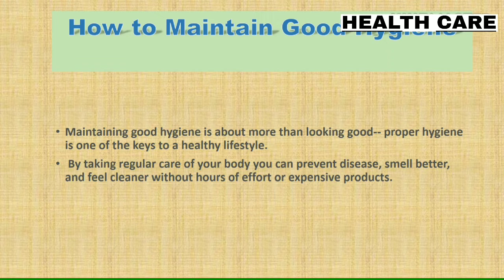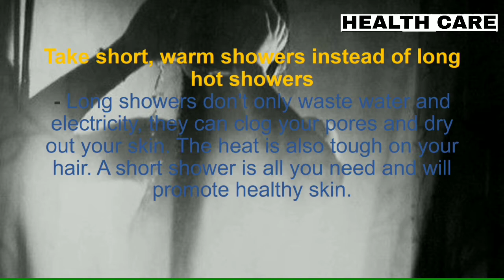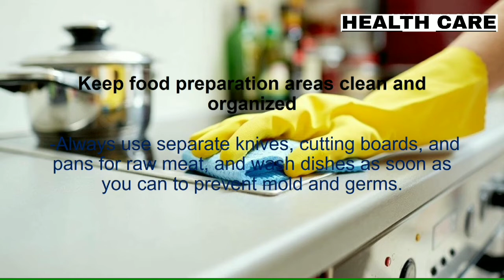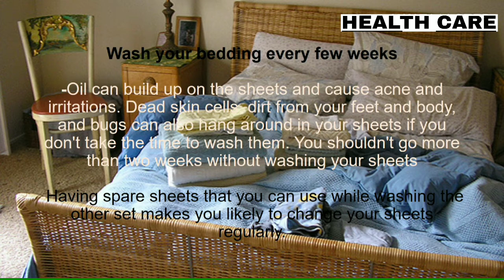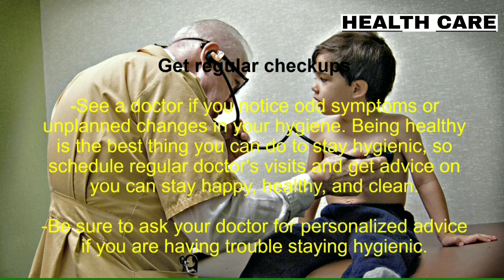how to maintain hygiene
Back straighter
document holder
under eye cream
water bottle
kk blogs
KK BLOGS